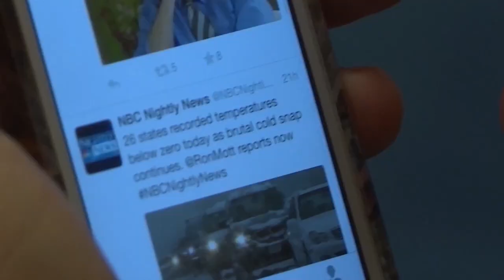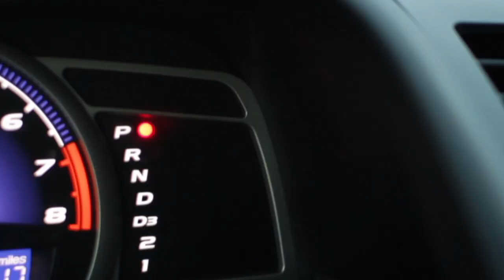CSUN On Point 11/01/17 (HD) Hosts: Medrano and Ball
Guests: Prof. Anna Marie Piersimoni, Prof. David Leitch, Anya Crittenton